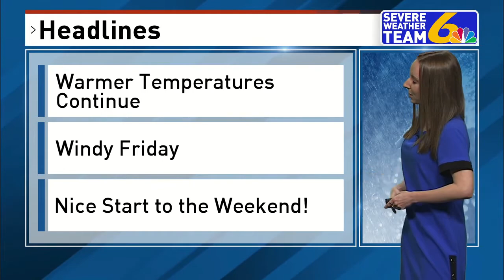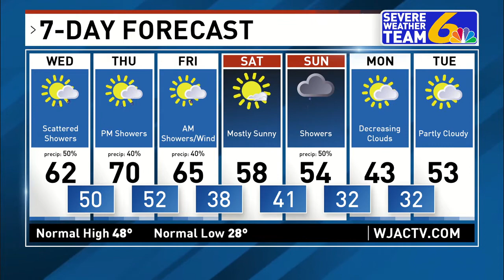Weather March 24, 2021